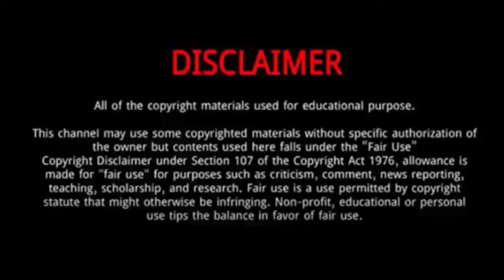Paris Olympics 2024 - Li Fabin Wins Gold Medal at Paris 2024 in the men's 61kg weightlifting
Li Fabin of China competes during the men's 61kg weightlifting event at the 2024 Summer Olympics.
He went into the competition as the overwhelming favorite to repeat. The 31-year-old set a new Games snatch record at 143 kilos, just three shy of his own world record.
Silachai of Thailand claimed silver and Hampton Morris of the United States took bronze.
In 2021, he won the gold medal in the men's 61 kg event at the 2020 Summer Olympics in Tokyo, Japan.